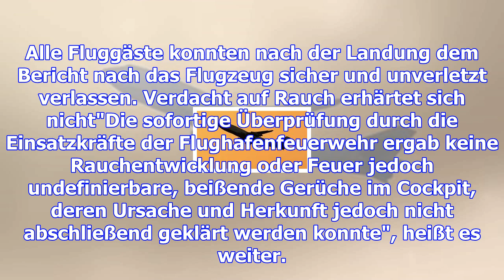Verdacht auf rauch im cockpit: eurowings-airbus kehrt um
Ein Eurowings-Airbus von Hamburg nach Zürich ist am Dienstagabend kurz nach dem Start wieder umgekeh...